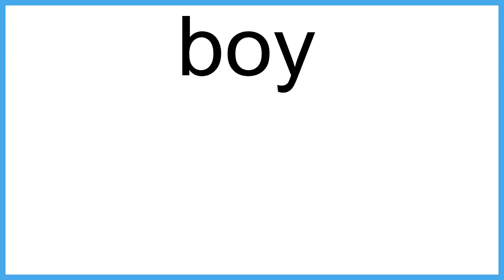boy meaning | Vocabulary for Kids | Children's Dictionary | Learn English Vocabulary